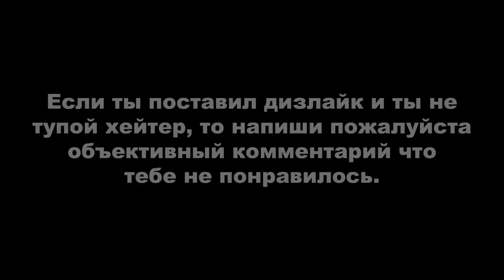Tomb Raider: Anniversary ► Перу - Город Вилкабамба (с просмотром всех кат-сцен) + ВСЕ АРТЕФАКТЫ